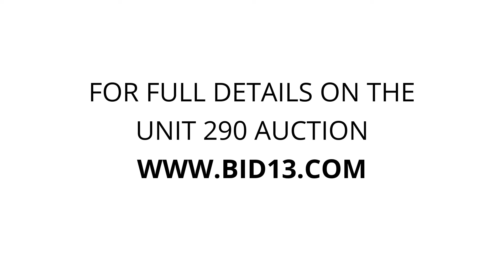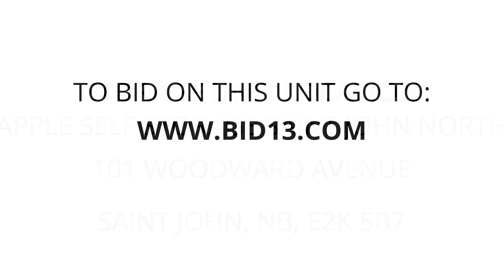Apple Self Storage Saint John North - Unit 290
tables, chairs, Rocker, dressers, Household, Miscellaneous